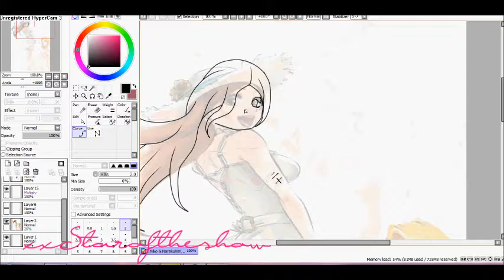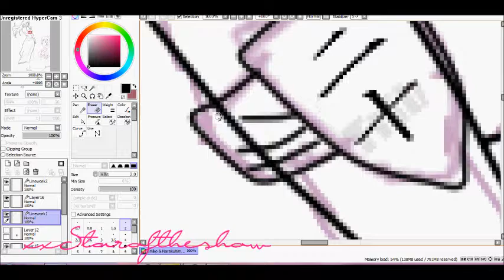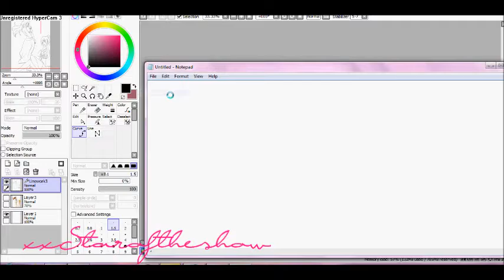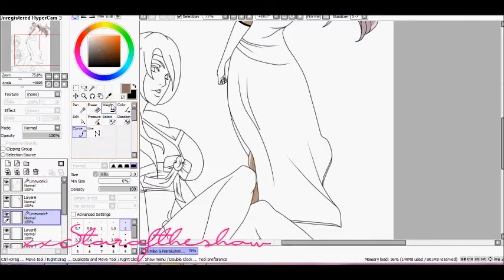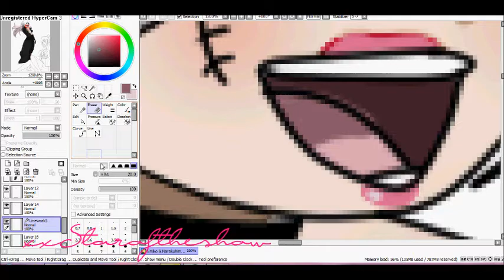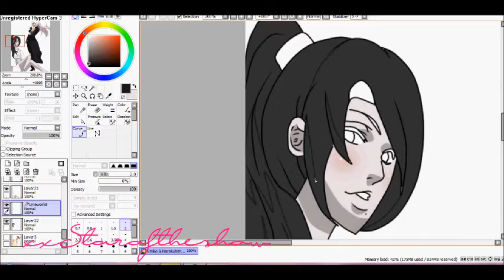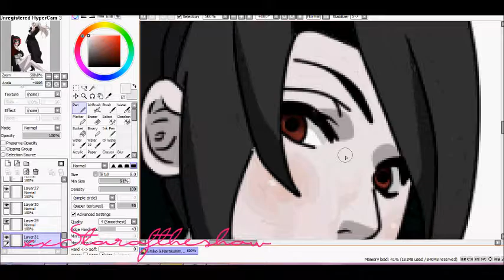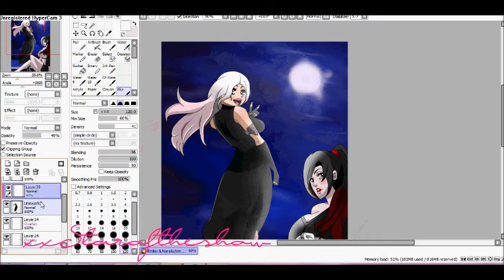【Bleach RPC】Emiko & Narakuhime.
So I am back, but I am editing OCs that belonged to my sister & I. Their names are Emiko Hiiragi & Narakuhime Karasu. Emiko (the white & pink haired one) is my RPC, Narakuhime (the red & black haired one) is my sister's. This is my first time doing an RPC edit on them, so I am so sorry if you guys see me struggling or making alot of mistakes ;; Plus I suck at drawing/sketching. DX

But uhm--if I remember correctly: Emiko was a part of the forbidden/forgotten division, outside of the Gotei 13, she was actually in the 20th Division, as the vice captain, Narakuhime was part of the Royal Guard. The two are so different in personality (Emiko being all happy-go-lucky & Narakuhime being more of the dark, yet mature one), but they are really good friends, their bond would be like older-sister, little-sister, actually~ X3

&& yes, Emiko's hair glows like that on top & a bit around it, her spiritual power can help her do that. XD && the reason she has the stitching on her face is because when she was younger, her older brother got stabbed in the chest & because she was behind him, the blade went straight through him & went into her cheek, & when it went upwards, it opened her skin up ;;

My hands hurt from typing, so this will be all I will put for now.

Original Worktime: 2 hours & 30 minutes, roughly.